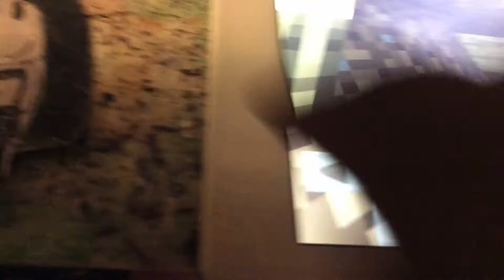The Clinton And Canton Movie: Worm Monster Part 637 (2020)